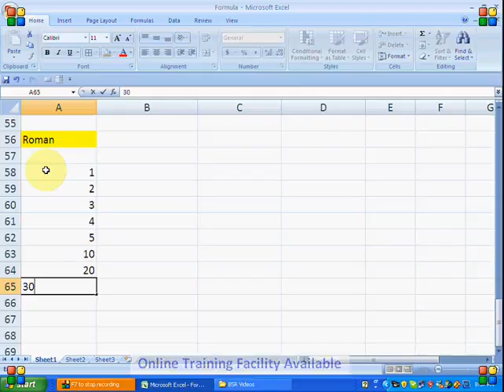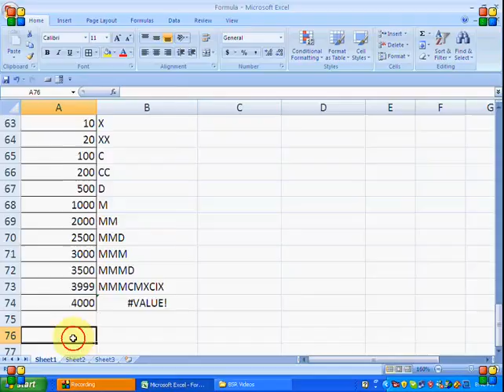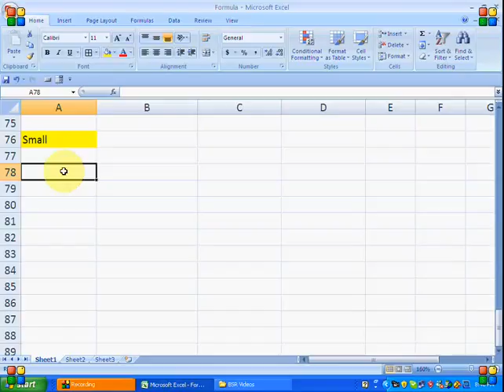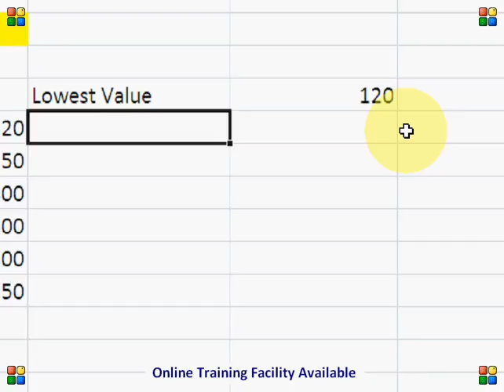Excel_Formulas_Urdu_Tutorials_-_Part_8_-_by_Irfan_Wazir_Ali-[YT-f35][NzTQ-Qo0P0c].flv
Uploaded with LeafLeech.